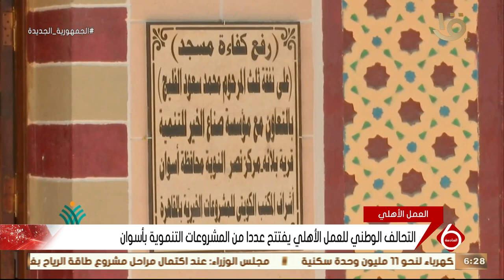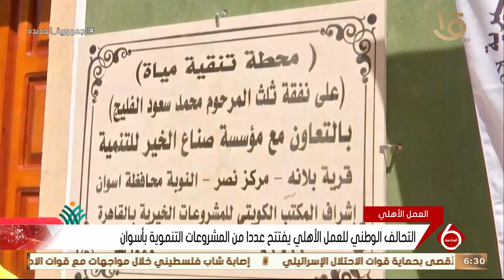نشرة السادسة | التحالف الوطني للعمل الأهلي يفتتح عددا من المشروعات التنموية بأسوان